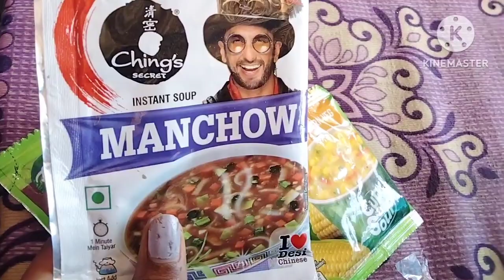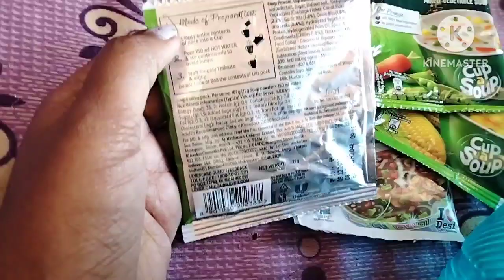vlog taste అసలు బాగాలేదు ..వచ్చాయి వెళ్లిపోయాయి